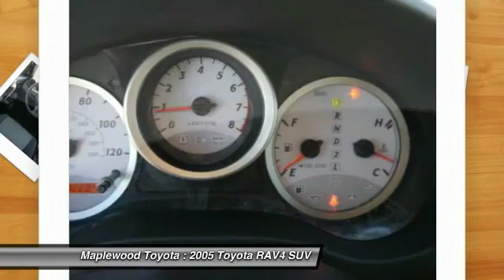2005 Toyota RAV4 Maplewood, St Paul, Minneapolis, Brooklyn Park, MN H11021A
Maplewood Toyota
2873 Maplewood Dr

Maplewood Toyota
2873 Maplewood Drive

Looking for the right suv? Today could be your lucky day. this 2005 Toyota RAV4 could be yours.